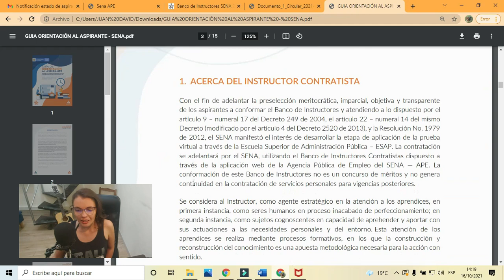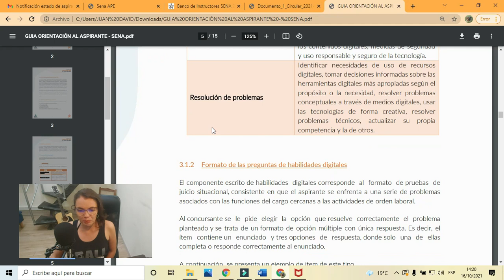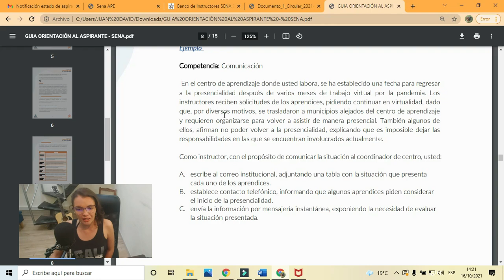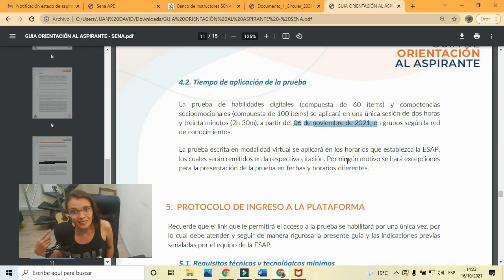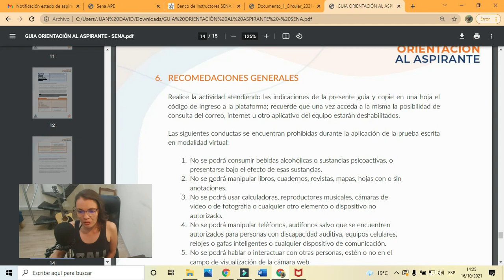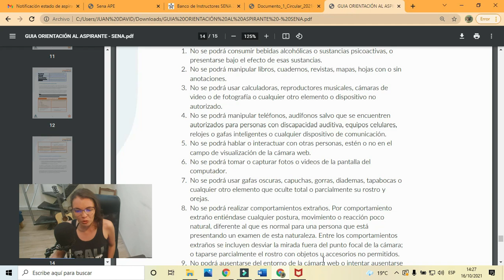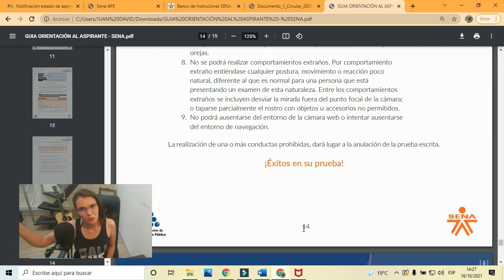BANCO DE INSTRUCTORES SENA 2022 QUÉ SIGUE? 'PRUEBA LINEAMIENTOS EXPLICADO ACTUALIZADO 16/10/2021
Te comentamos las ultimas noticias y lo que sigue para la postulación Banco Instructores Sena 2022

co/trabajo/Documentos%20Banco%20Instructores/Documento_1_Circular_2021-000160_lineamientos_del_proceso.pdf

file:///C:/Users/JUAN%20DAVID/Downloads/GUIA%20ORIENTACI%C3%93N%20AL%20ASPIRANTE%20-%20SENA.pdf